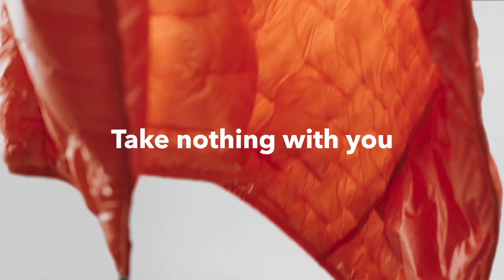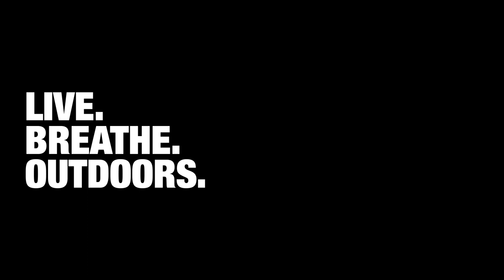The Patagonia Micro Puff Hoody | Take Nothing With You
Patagonia's much loved Micro Puff Hoody is back. Their newest incarnation is the best warmth-for-weight jacket they've ever made, thanks to the innovative PlumaFill insulation. Perfect for a myriad of outdoor sports, it achieves the warmth and compressibility of a down jacket, with the durability and water resistance of a synthetic.

- Pertex Quantum outer is featherweight and windproof
- Durable Water Repellent treatment
- 65g PlumaFill synthetic insulation
- PlumaFill replicates structure of down to achieve warmth and compressibility, yet retains the warm-when-wet performance of synthetic insulation
- Innovative quilting construction helps stabilise and maximise loft
- Under-helmet hood
- Full zip with internal storm flap
- Zipped handwarmer pockets
- Stows into pocket
- Elasticated cuffs and hem help seal in the heat
- Regular fit
- 264g (M)